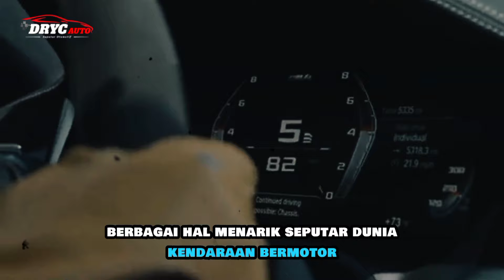Setelah Nmax Turbo, Yamaha Ciptakan Teknologi Y-AMT Lebih Canggih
jika ada yang ingin menambahkan tips, jangan lupa tulis di kolom komentar ya!